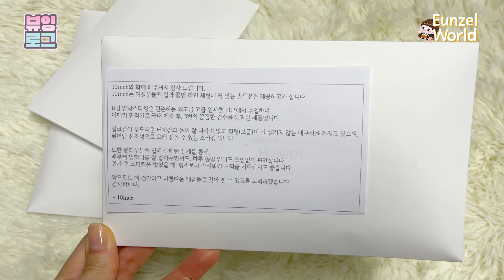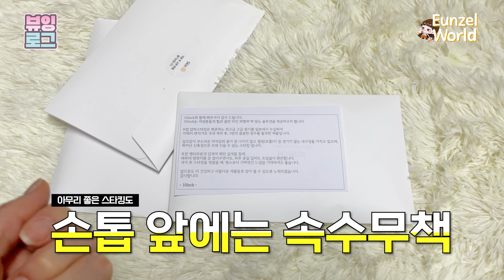스타킹…좋아하세요? 살스 vs 검스 다리만 찍은 하루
[오늘의 뷰잉]
다리가 더 매끈해보이는 10인치 압박스타킹
압도적으로 자연스러운 색상과 부드러운 감촉, 올나감 방지 내구성에
은젤도 대만족 했습니다.

콘텐츠 제작 by 스튜디오 은젤